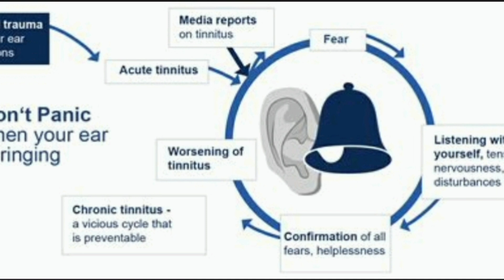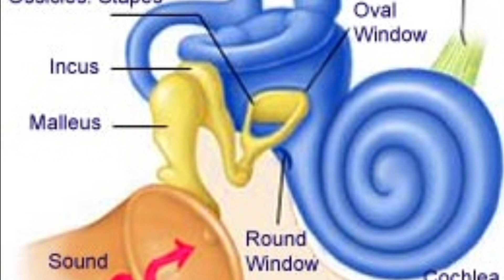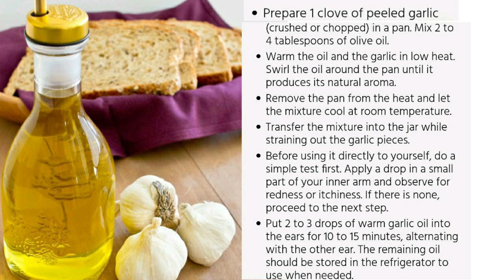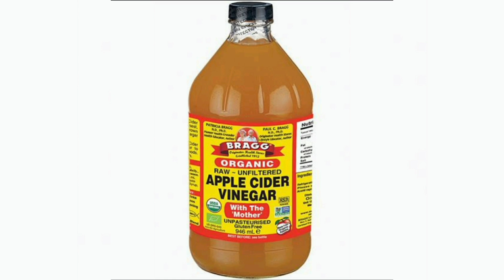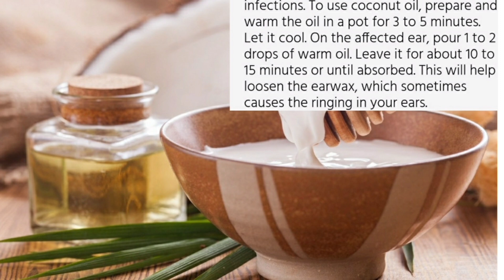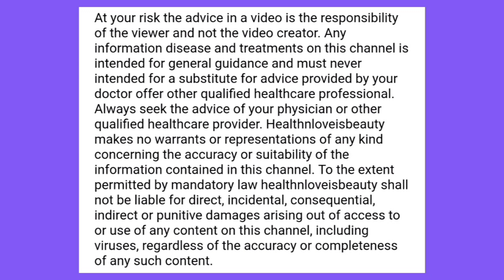TINNITUS And NATURAL REMEDIES